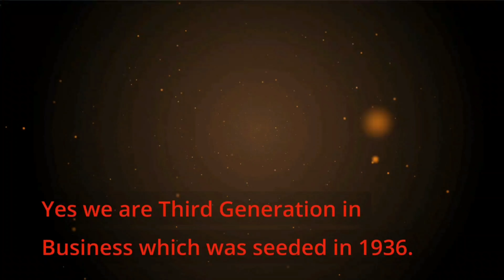Happy International Day of Education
Education is the most powerful weapon which can use to change the world.